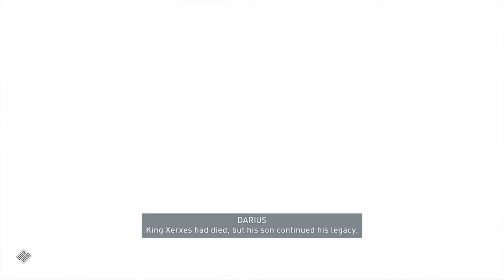Assassin's Creed Odyssey : Legacy of First Blade Episode 1 and 2 Cutscenes